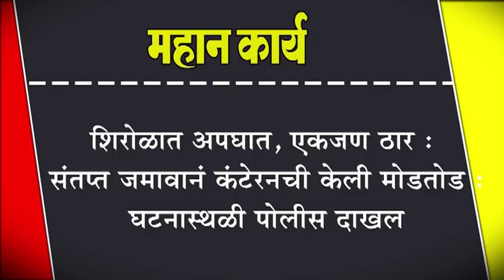शिरोळात अपघात, एकजण ठार : संतप्त जमावानं कंटेनरची केली मोडतोड : घटनास्थळी पोलीस दाखल